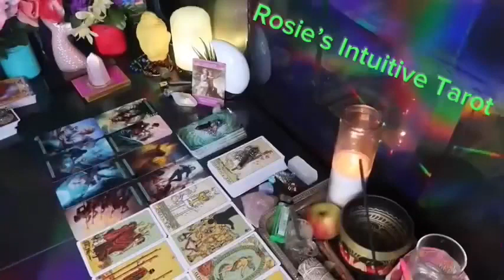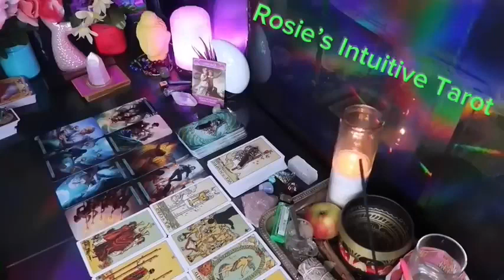AQUARIUS ❤️AN ADMIRER 😍 IS COMING TO EXPRESS THEIR LOVE‼️ YOU DONT SEE THIS COMING 🤭END OF JUNE🤩🔥😍